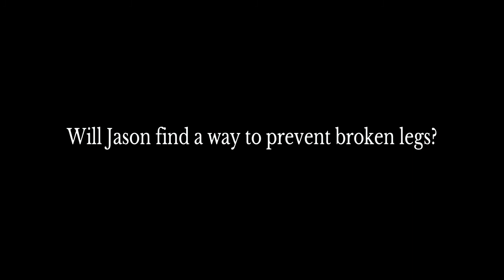Game Eagle X Plays: Blaster Master Zero II - Finale: Eve Gardner vs. The Universe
Eve acquires the MA-02 ANDREIA... She uses the water based death tank to search for Jason... Eve eventually runs across Fred who was also separated and she heals him. As Fred points the way to Jason & G-SOPHIA, it turns out that the Blaster Master was petrified in a stone-like state by Drolrevo.

Eve perseveres and fights the Mutant Mastro, but she can't do lethal damage to Drolrevo without overriding the Accel Blast lock for ANDREIA. Enter the other MA Pilots... They buy Eve enough time to activate the Accel Blast. Through some miracle and Eve's spirit, Jason is cured from being turned to stone. ANDREIA's frame is toast!! Jason & Eve must use the fully upgraded G-SOPHIA to destroy Drolrevo Mastro once and for all...

After the intense battle -
The MA Pilots are victorious. They go their separate ways and the Crew of G-SOPHIA arrive at Eve's home world, planet Sophia. Eve is suddenly free of the Mutant infection and is back to her beautiful old self... (She keeps her gigantic boobas and longer hair, but has a heterochromic right eye that is green and two small facial scars where her infection started)

In a role reversal of the first game, Jason thanks Eve for rescuing him, and Eve being MORE thankful for Jason keeping her alive. Eve then (Just as ambiguously as Jason's love confession in BMZ1) tells Jason her deep feeling for him. The Crew of G-SOPHIA make planetfall and attempt to go to see Kane Gardner - Eve's father.

However, The Sophia Force has strict orders to imprison any outsiders. and Eve despite looking normal now, may have more underlying problems that doesn't directly effect her health anymore...!!!